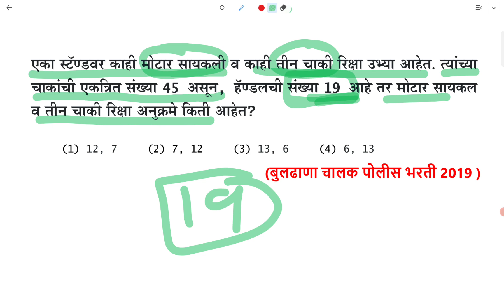मोटार सायकली, रिक्षा चाकांची 45 हॅण्डलची संख्या 19 गुणोत्तर प्रमाण Ratio Proportion Tricks Marathi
एका स्टॅण्डवर काही मोटार सायकली व काही तीन चाकी रिक्षा उभ्या आहेत. त्यांच्या चाकांची एकत्रित संख्या 45 असून, हॅण्डलची संख्या 19 आहे तर मोटार सायकल व तीन चाकी रिक्षा अनुक्रमे किती आहेत?

(बुलढाणा चालक पोलीस भरती 2019 )

Ratio and Proportion Marathi Ganit Tricks
Mixture Alligation Method Problem Marathi Ganit Tricks
Gunotttar Praman Tricks Marathi
Short Tricks Maths in Marathi